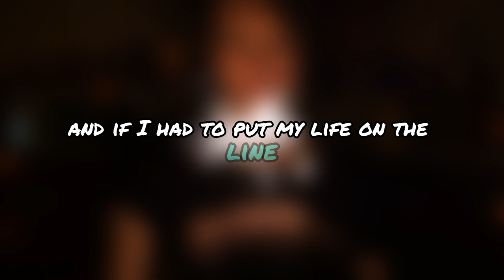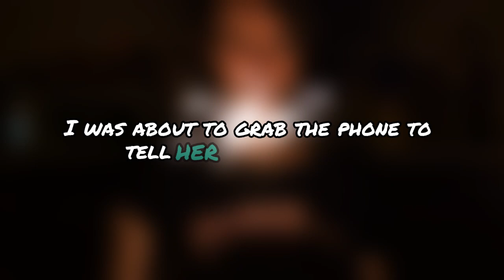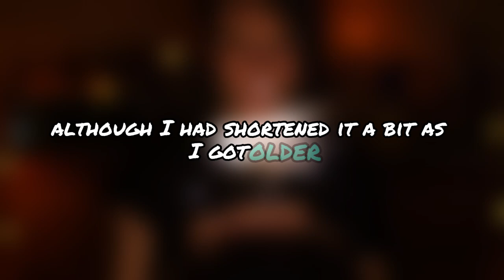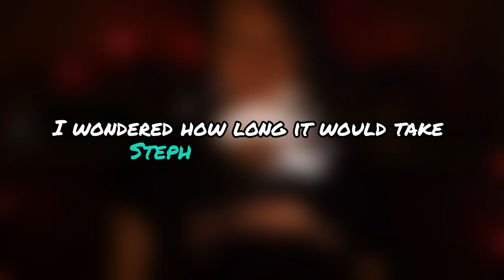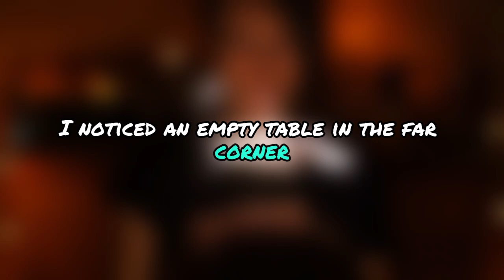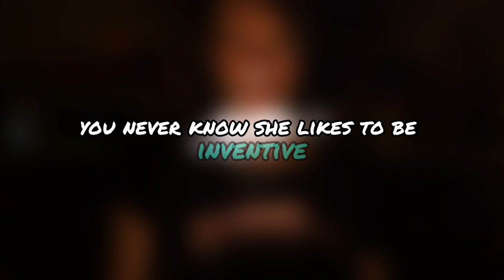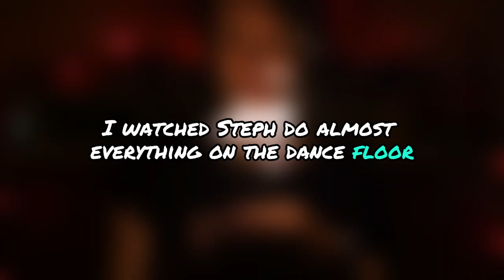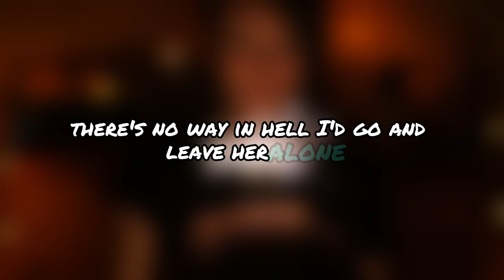"The Secret Double Life My Wife Hid From Me – You Won’t Believe It!"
In this jaw-dropping true story, I uncovered the unimaginable truth about my wife’s secret double life. What I thought was a perfect marriage quickly unraveled into a tangled web of lies, deception, and betrayal.